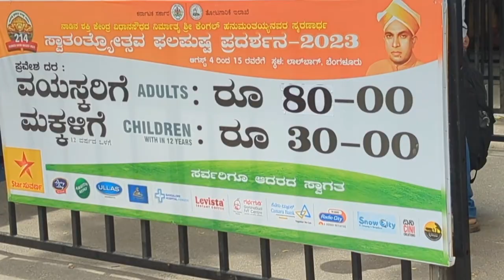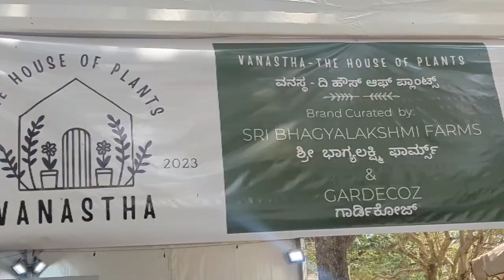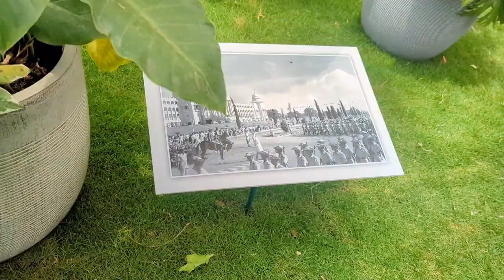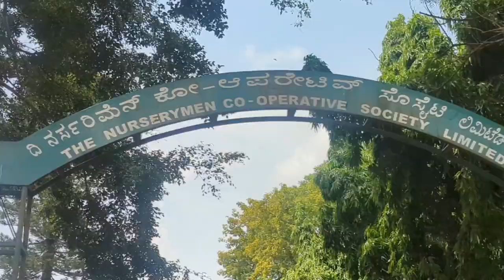Lalbagh Flower show 2023/Vidhana Soudha, Kengal Hanumanthaiah Special